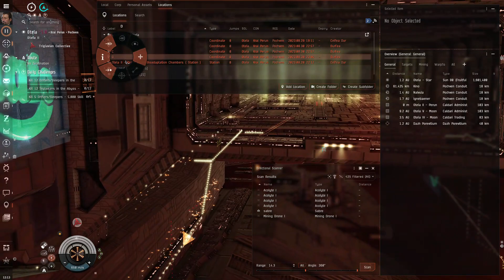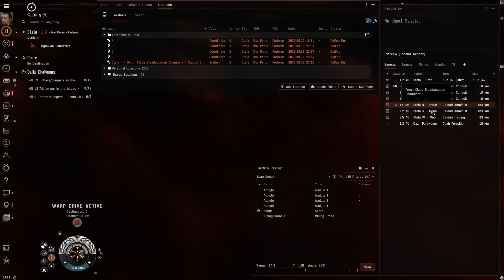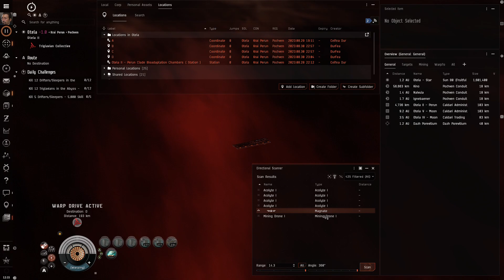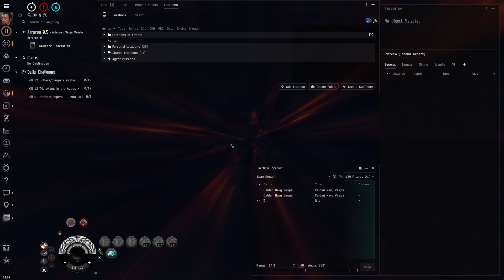EVE Online - DurFea Orca Escapes Trig Space